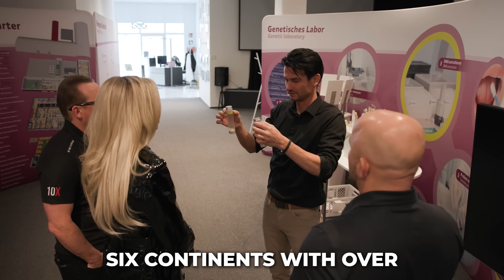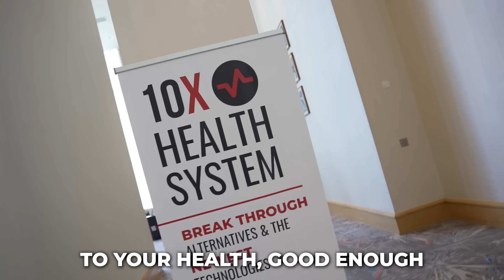Grant Cardone Goes to Colombia for “outlawed” superman treatment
Converting HEALTH to WEALTH -

“The future of medicine is right now.” Eric Stoffers and Grant Cardone meet in Medellín, Colombia to discuss an FDA-outlawed “superman” stem cell treatment frequented by NFL stars, UFC personalities and the ultra-wealthy.